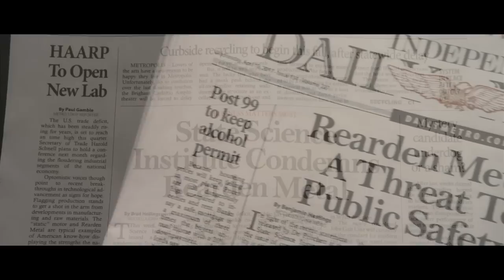Previously on Atlas Shrugged Part 1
Catch up on what happened in Atlas Shrugged Part 1. Atlas Shrugged 3: "Who is John Galt?" hits theaters September 12th, 2014.